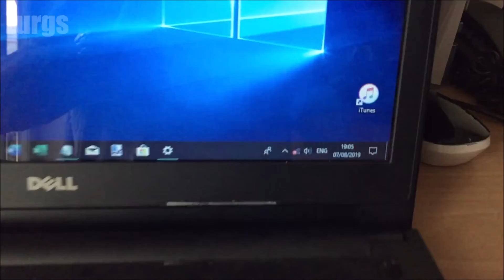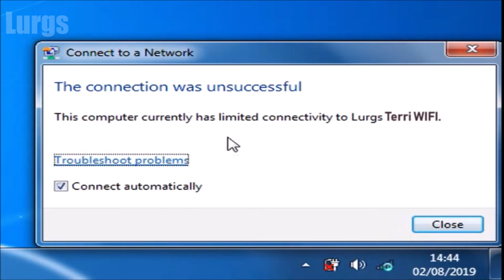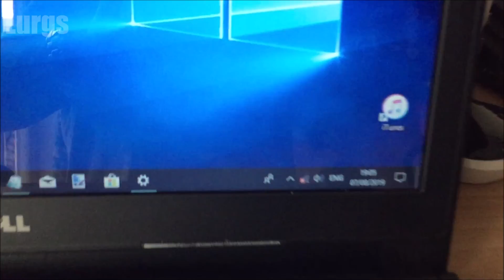Laptop cannot enter the WIFI Password Fixed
Are you getting any of these error messages and a failed WiFi connection? 'No connections available'. 'Can't connect to Network'. 'The connection was unsuccessful'.
In this video I will show you the Windows WiFi problems troubleshooting procedure to help you fix the Laptop WiFi connecting issue.
This a simple fix for 'Cannot enter the WiFi password'.
When you connect your Laptop to a Wireless Router or Hotspot your Laptop can remember the password you enter and automatically connect you next time you visit.
If the Router password changes (common in Public WiFi Hotspots)  then your Laptop saved password is now incorrect. Your Laptop will try to connect to the router using the old password and it will fail.
In this easy to follow video I will show you how to re-connect your Laptop to the WiFi router.